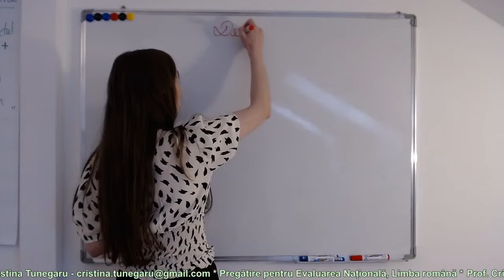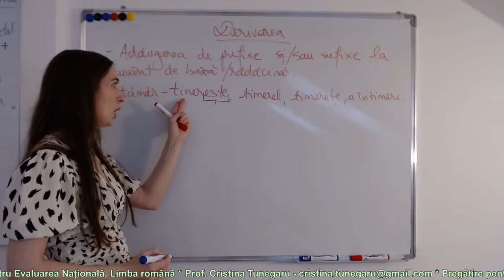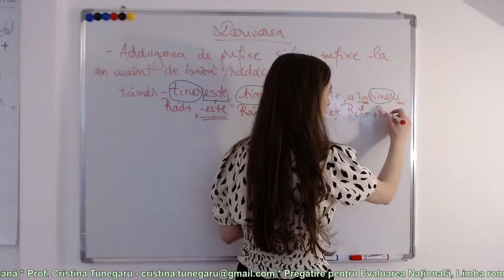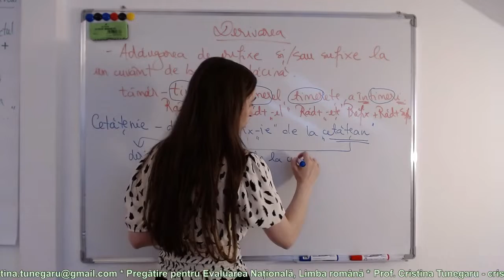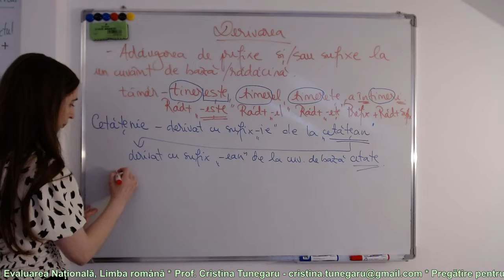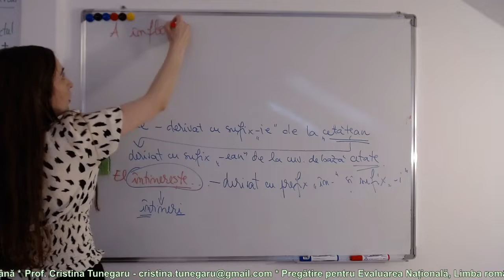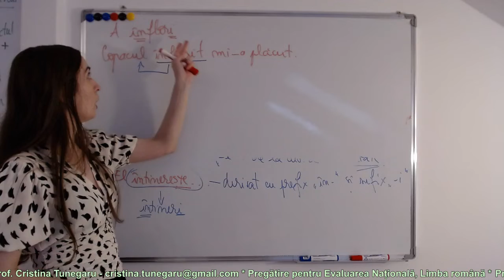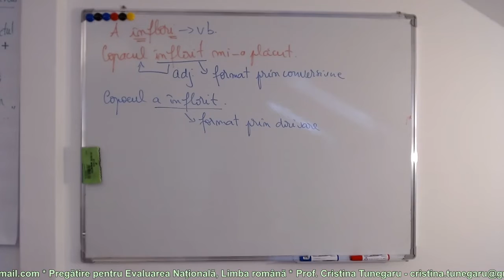Derivarea - pregătire pentru Evaluarea națională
O nouă sesiune de pregătire pentru Evaluarea națională la Limba română, clasa a VIII-a.

Subiectul de azi este: Derivarea